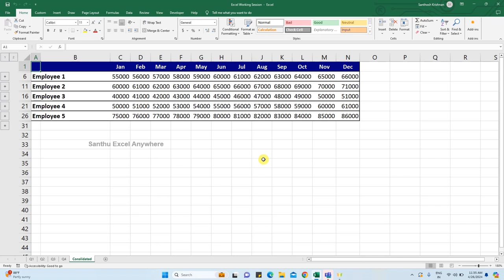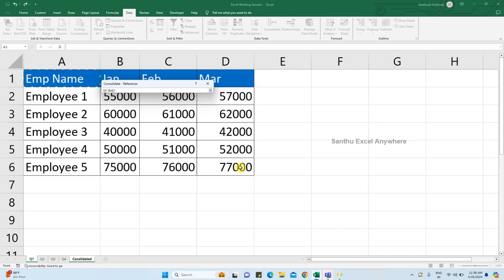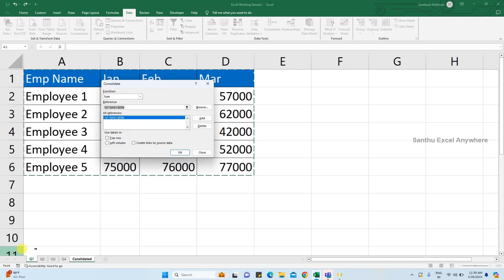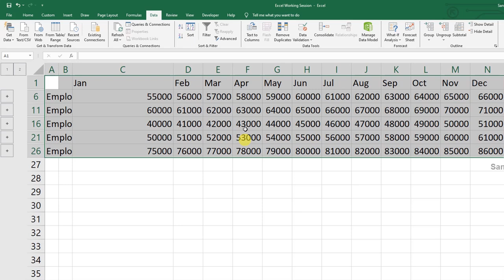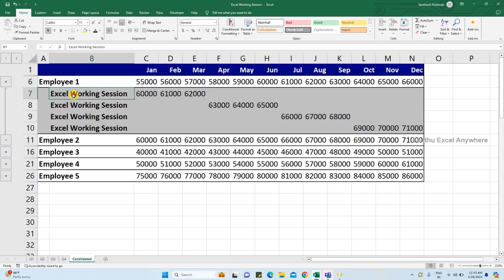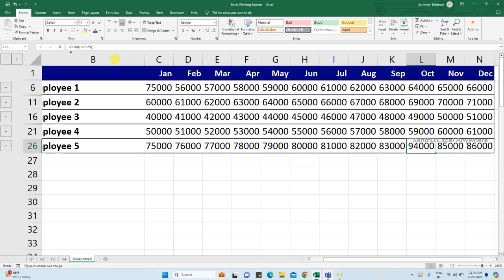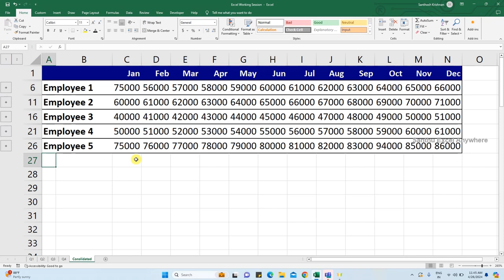🤯How to Consolidate Data in Excel | Without VBA or Formula👌|Krish Excel Anywhere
This video will help you to learn how to consolidate data in excel file. This will be useful for companies, schools, colleges and offices for those who maintain accounts today work. Well explained in Tamil.

I will use the following point while creating this tracker

How to create sales data in different sheet?
How to consolidate data into one sheet?

list=PL5tWfOTy8mUlH6eclgLEf8fvoi16qURWX